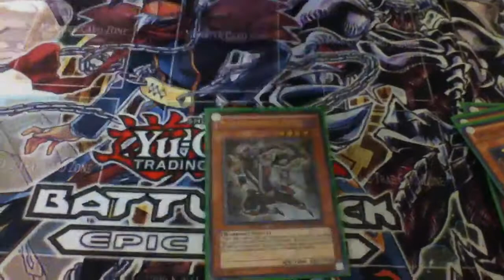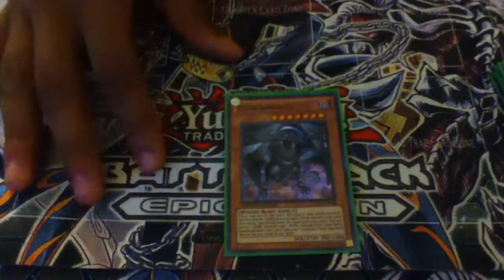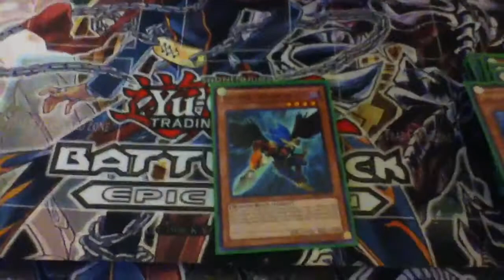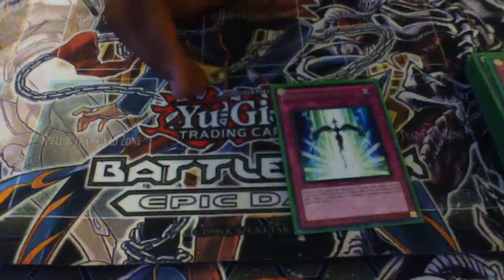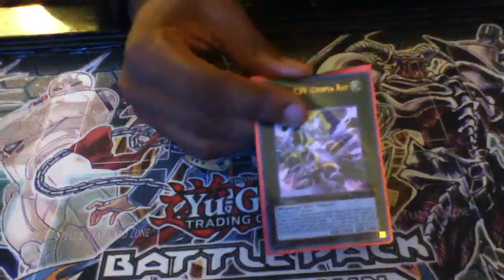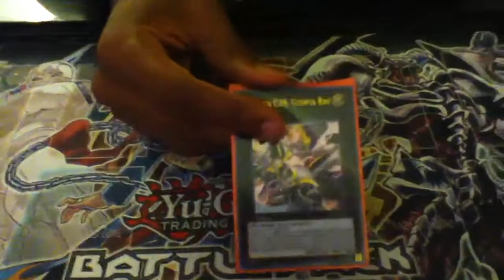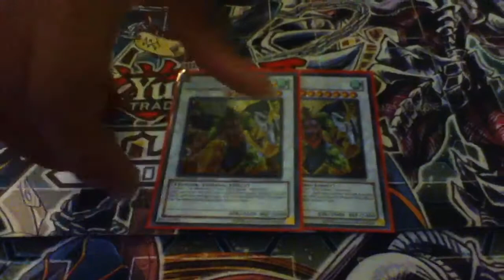Mist Valley Ninja Deck (July 2012)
Hey, YuGiOh players just checking in here with yet another and hopefully much better deck profile of my Mist Valley Ninja Deck...So Enjoy

ps feedback would be nice too